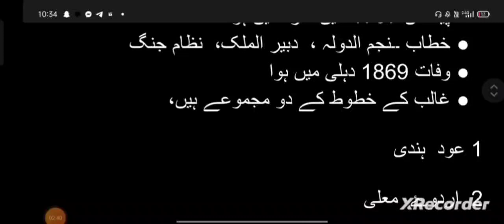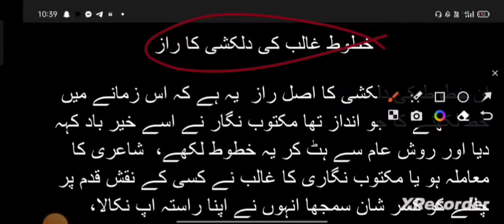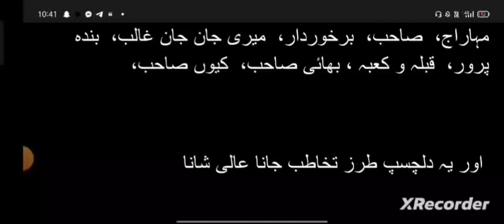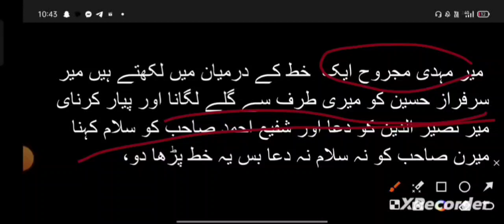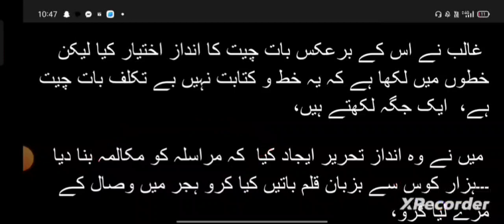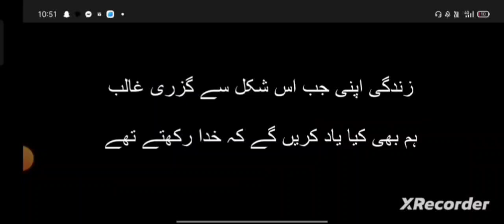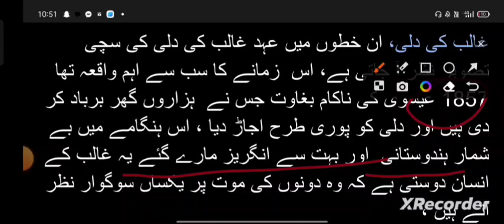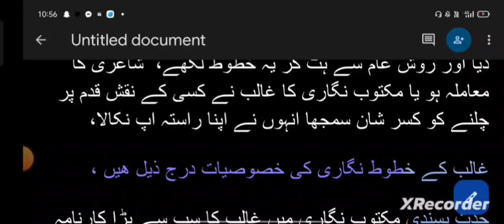cuet Urdu entrance exam 2024||غالب کی خطوط نگاری